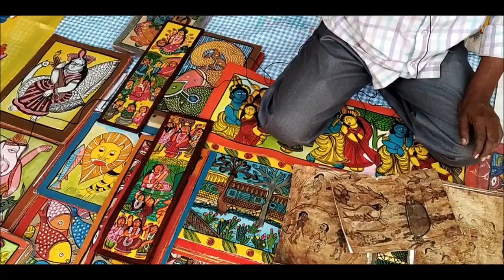পটচিত্র পটের গান PATACHITRA AND PATER GAAN Scroll Painting Art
POTOCHITRA AND POTER GAAN, Pata painting and the song that is related to it is a very reach heritage of art and culture of West Bengal. It is Paschim Medinipur which is the core of the art form. The Patuya or the pata singer and painter is from muslim community. They paint the pata or an entire story of some hindu legend and mythology and then create a song dedicated to it. It has been their way of living over a long period of time. Now the art has gone out dated as now a days people won't listen to them and they has started giving up the job which otherwise they used to follow over generations together. Now their next generation also has started giving it up. But the Government has now taken the initiatives to promote them and their skill not only in national level but also in international level.
Now they are happy with what they are doing and their next generations are also learning the art from them.
We have had a maestro Patuya or the artist of Patochitra with us. He is Madhu Chitrakar. He has provided us the details of the art.
You may contact him for more details.
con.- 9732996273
একজন পটুয়া পটিয়ে এনকে আর গায়।
তাই পটচিত্র, পটের গান। পৌরাণিক ট্যেকে সামাজিক, কন্যাশ্রী থেকে উৎসব সবই এখন স্থান পায় ওনাদের পট ও তার গানে।
নয়া, পিংলার এই পটুয়া বা চিত্রকররা আমাদের গর্ব। আর বাঙলার অহংকার।